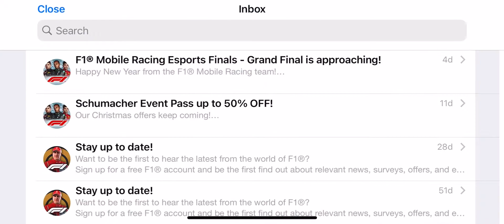The Return Of LEWISHAMILTON🇲🇰! + collecting the rewards from the Schumacher event!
Haven't played much using the Ferrari in honour of Michael Schumacher in the Schumacher's event and finished at 85-th place! Could have easily finished in top 20 - top 30 if I've put more time in it! LewisHamilton43🇲🇰! 🏎🏁